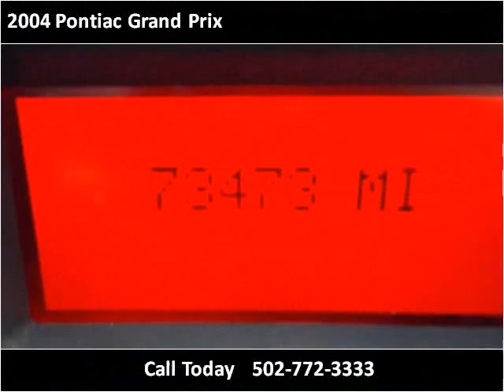2004 Pontiac Grand Prix Used Cars Louisville KY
This 2004 Pontiac Grand Prix is available from Approved Auto of America.